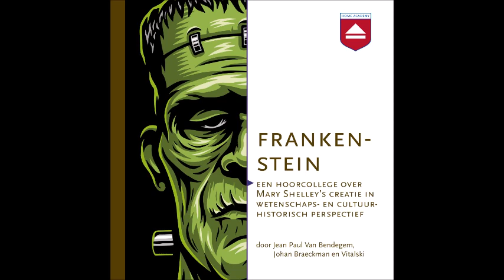Jean Paul van Bendegem, Johan Braeckman & Vitalski - Geluidsfragment Frankenstein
Dit is een geluidsfragment van het hoorcollege "Frankenstein: een hoorcollege over Mary Shelley’s creatie in wetenschaps- en cultuurhistorisch perspectief" door Jean Paul van Bendegem, Johan Braeckman en Vitalski.  Het volledige hoorcollege is te downloaden op

Het hoorcollege is tevens te beluisteren in de Home Academy Club

SAMENVATTING

Mary Shelley (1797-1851) leidde een tragisch leven, met het verlies van drie kinderen en haar man, de dichter Percy Bysshe Shelley, die op dertigjarige leeftijd verdronk. Ze beheerde diens literaire nalatenschap, schreef meerdere biografische essays en in totaal vijf romans, waarvan Frankenstein verreweg de beroemdste is. Deze roman heeft als ondertitel The Modern Prometheus en is meer dan 200 jaar geleden voor het eerst gepubliceerd. De naam Frankenstein verwijst naar de naam van de persoon die het monster schiep en wordt gerekend tot de traditie van de gothic novel. Opvallende kenmerken van deze romans waren: geheimzinnigheid, verderf, verval, geesten, vampiers en krankzinnigheid. Maar Frankenstein wordt ook gezien als het eerste voorbeeld van sciencefiction met thema’s als het gevaar van de wetenschap en de rol van wetenschappers, over scheppingsdrang en bovenal over het leven zélf, als biologisch fenomeen.

Jean Paul Van Bendegem, Vitalski en Johan Braeckman bespreken in dit hoorcollege het leven en meesterwerk van Mary Shelly en gaan daarbij uitgebreid in op de cultuurhistorische, wetenschappelijke en filosofische aspecten van haar creatie en de periode waarin het tot stand is gekomen.

INHOUDSOPGAVE

College 1. De Verlichting en de Romantiek
H1. De Verlichting (JB)
H2. De Romantische reactie (JPvB)
H3. De origine van Mary Shelley (V)

College 2. Mary Shelley: een turbulent leven
H4. De schaking (V)
H5. De origine van Frankenstein (V)
H6. Vorm en inhoud van Frankenstein, Or The Modern Prometheus (JPvB)

College 3. Wetenschappelijke achtergronden
H7. De chemische revolutie (JPvB)
H8. De ontdekking en beheersing van elektriciteit (JPvB)
H9. De levensvonk: over vitalisme en spontane generatie (JB)

College 4. Meer wetenschappelijke achtergronden
H10. Geneeskunde en anatomie (JB)
H11. Het brein en de geest van het monster (JB)

College 5. Frankensteins plaats in de literatuur- en filmgeschiedenis
H12. Literaire verwijzingen in Frankenstein: van Genesis tot Goethe (JPvB)
H13. Frankenstein in Hollywood (V)

College 6. De meervoudige betekenis van het monster
H14. Wie of wat is het monster in Shelley’s verhaal? De historische en filosofische betekenis van monsters (JB)
H15. Iconografie van Frankenstein, the mad scientist of niet? (JPvB)